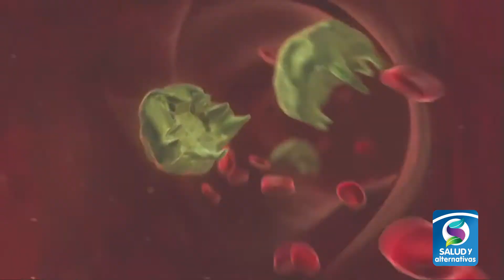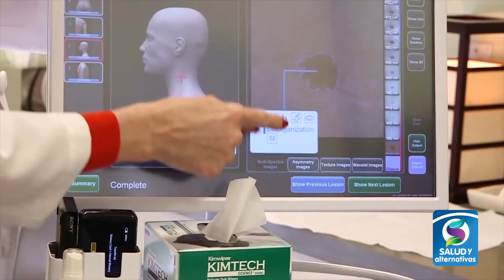TIPOS DE CÁNCER DE PIEL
Tenga mucho cuidado con el cáncer de piel, le contamos acerca de los tres tipos: